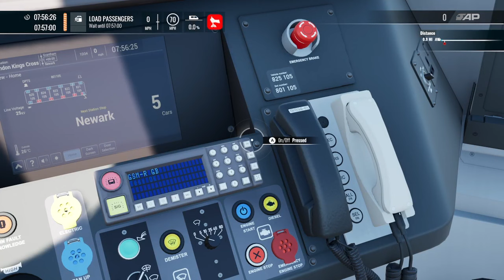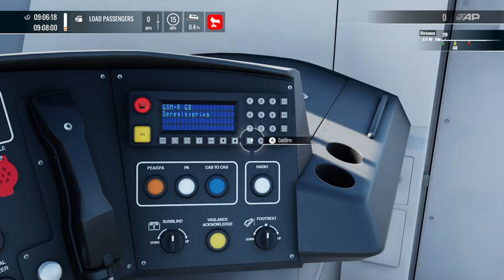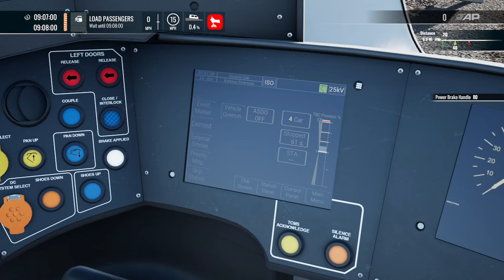whats in the update 3/06/24 TSW 4